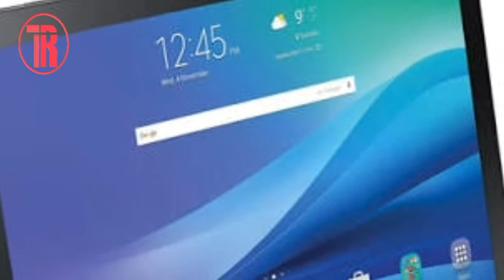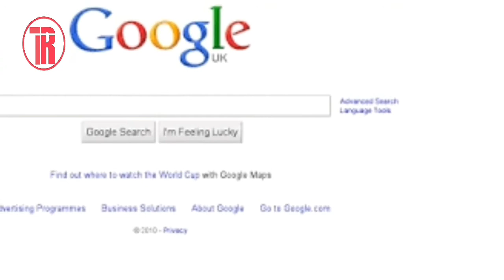What is processor and core [details in bangla]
Hi friends, this is "techno rez"
In this video I explained what is processor core and its work, details in bengali, the concept of dual core, quad core, hexa core, octa core, deka core is not clear to many of us, in this video I explained it clearly.